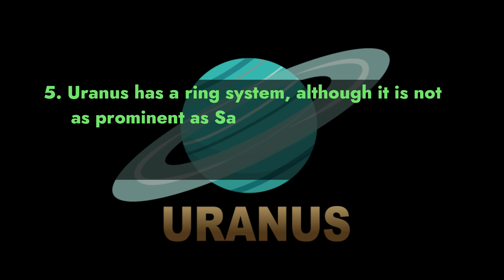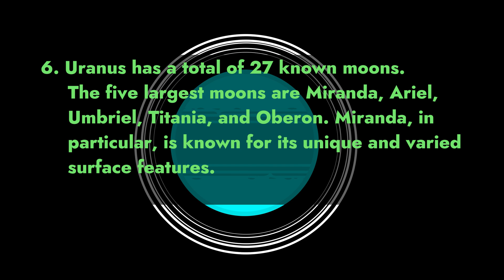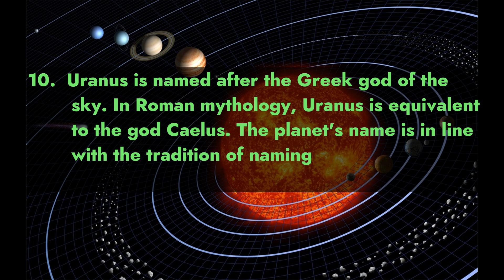Discovering the Cosmos: 10 Fascinating Facts about Uranus